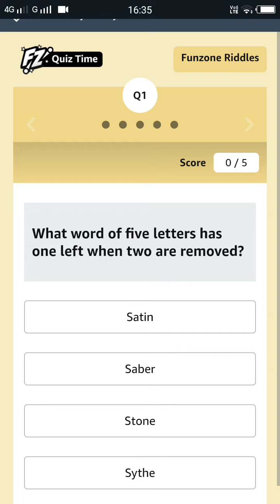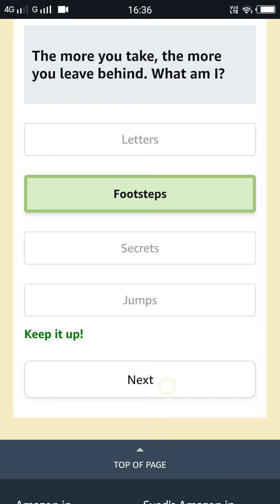Amazon Funzone Riddles Quiz Answers Today | win 10,000 | August 29, 2021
Question 1: What word of five letters has one left when two are removed?
Answer: Stone

Question 2: What can fill a room but takes up no space?
Answer: Light

Question 3: If two’s a company, and three’s a crowd, what are four and five?
Answer: 9

Question 4: What common English verb becomes its own past tense by rearranging its letters?
Answer: Eat

Question 5: The more you take, the more you leave behind. What am I?
Answer: Footsteps

Amazon Funzone Riddles Quiz has been updated even when the previous edition is still ongoing. As a result, we now have two editions of Amazon Funzone Riddles Quiz offering Rs 10,000 in the form of Amazon Pay balance to winners. This quiz joins two other Amazon Funzone Riddles Quizzes that offer Rs 15,000 and Rs 25,000 respectively

Topic covered:
amazon quiz
quiz time
quiz
win prizes
Amazon quiz answers 29 August 2021
Amazon quiz answers 29/8/2021
Amazon quiz answers 29/08/2021
29 August 2021 amazon quiz answers
29 August 2021 amazon quiz
29 August 2021 Amazon Quiz,
Amazon Quiz 29 Aug 2021 Answers
29 August 2021 Amazon Quiz Answers
29 August 2021 Amazon Quiz,
Amazon Quiz 29 August 2021 Answers
29 August 2021 Amazon Quiz Answers
28 August 2021 Amazon Quiz
29 August 2021 Amazon Quiz Answers
29 August 2021 Amazon Quiz
29 August 2021 Amazon Quiz Answers
Amazon quiz pay balance